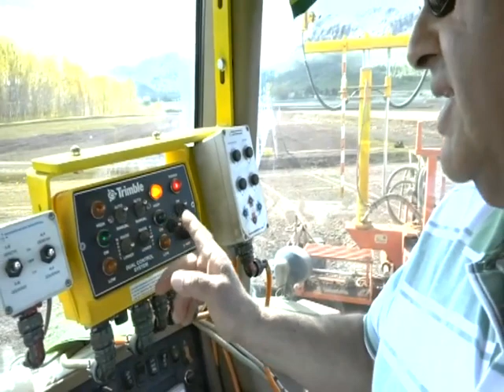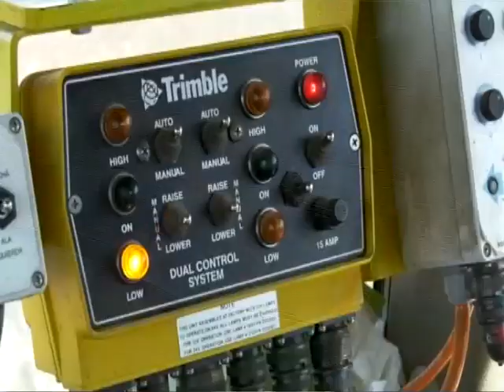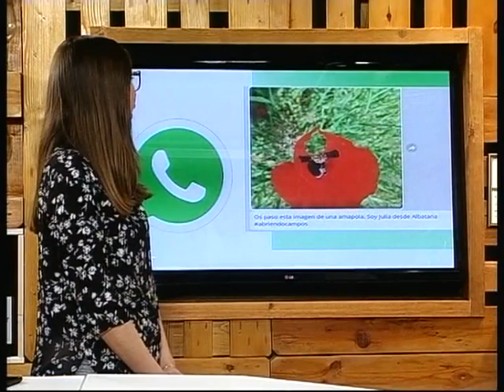Abriendo Campos. Tv Hellín 26.04.18 2/2